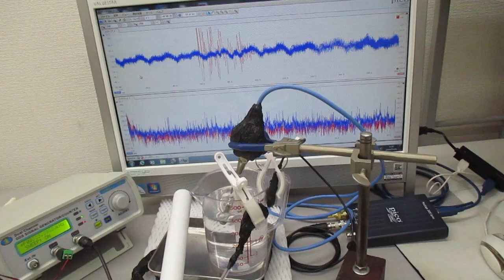超音波プローブ（発振型、測定型、共振型、非線形型）の発振制御実験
２種類の超音波発振制御プローブによる、

参考